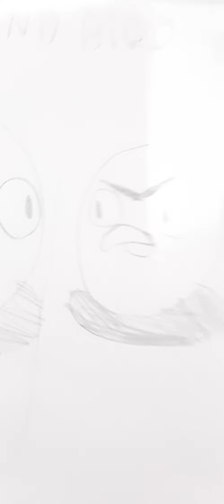pig and bird quest:lego vs angry birds